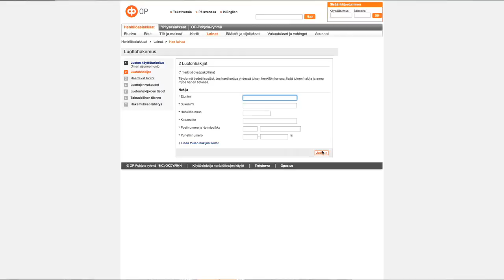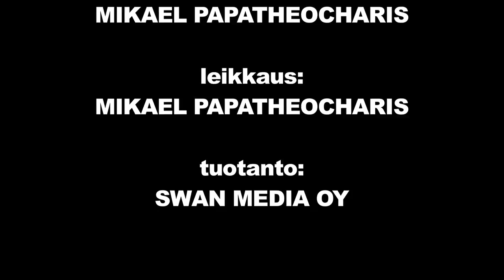Vahingon varalle - Osa 9 - Asuntokauppa ja -vakuuttaminen